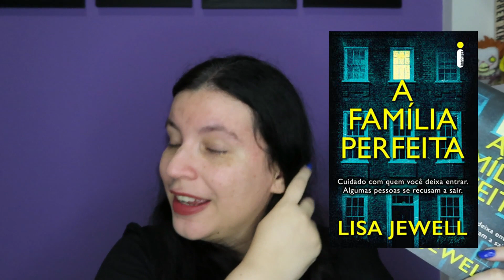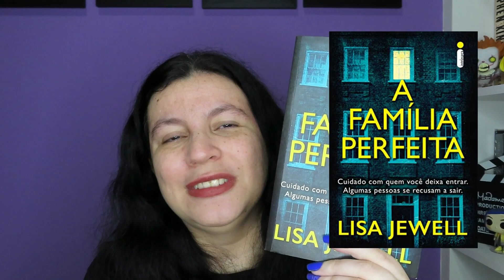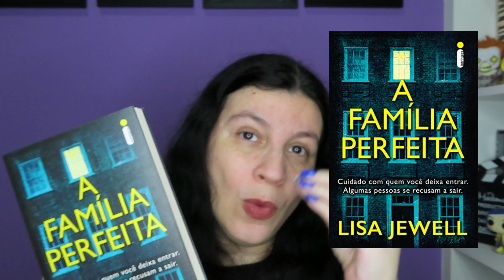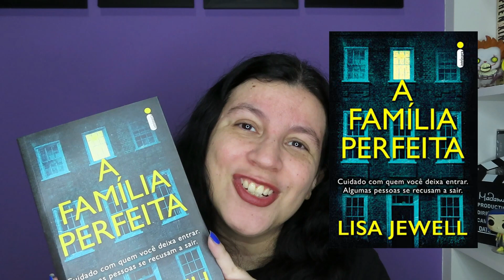A Família Perfeita 📗três histórias que se interligam e montamos um quebra-cabeça 📗de Lisa Jewell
📗 Compre seu exemplar na Amazon

📗Título original: The Family Upstairs
     Título no Brasil: A Família Perfeita
     Autora: Lisa Jewell
     Tradução de Thaís Britto
     1ª edição (9 maio 2022)
Idioma ‏ : ‎ Português
Capa comum ‏ : ‎ 400 páginas
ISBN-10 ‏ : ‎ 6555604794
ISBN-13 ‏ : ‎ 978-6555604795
Dimensões ‏ : ‎ 13.6 x 2 x 21 cm

Exemplar Recebido em Parceria com a Editora Intrínseca